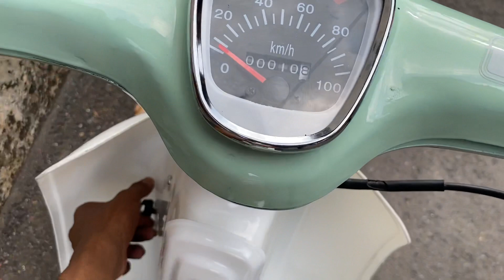Honda C70 Custom Hijau Tosca Basic Astrea legenda 2003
Selamat hari raya Idul Fitri Teman Teman
Mohon maaf lahir batin ya ✌🏻

Update untuk setelah lebaran ya

Honda Custom c70 basic astrea Legenda 2003 4 speed stater elektrik)

Pajak Off
Nopol T Karesidenan Purwakarta

STNK BPKB lengkap

Kelistrikan oN semua
Speedo meter dan Odo meter ON
Sein on
Klakson oN
Lampu rem ON
Pengapian sudah CDI
100cc
Jari-jari Kipas baru
Ban luar depan baru , ban belakang Second

Yang mau order bisa Wa 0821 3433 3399

juga bisa pesan warna kesukaanmu di @motorklasik_kudus